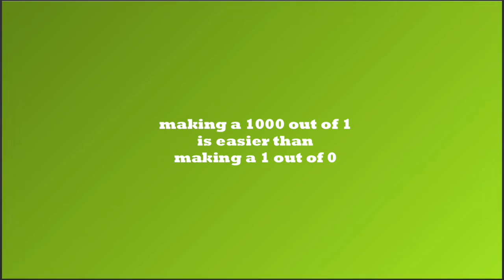Live Your Legend | Caspar Diederik | TEDxBocconiU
Caspar Diederik is co-founder of StoryTravellers. It is a network of visual storytelling artists with a shared passion for genuine travel experiences. The aim behind Visual Storytelling is to communicate visually in forms that can be read or looked upon. This form of promotion is used by Diedrink’s team mainly to advertise Travel Destinations.

Caspar Diederik, Amsterdam based skilled Visual storyteller, Photographer, Video production, Editor and Director and Co Founder of StoryTravelers a tribe of visual storytelling artists with a shared passion for genuine travel experiences.
“We develop striking and cutting edge Visual Storytelling Campaigns for Travel Destinations;
Story Travelers jump into genuine travel experiences and translate these into awesome visual stories. Stories that will travel through social networks inspiring people all over the world. “